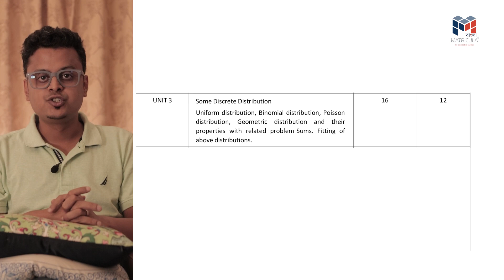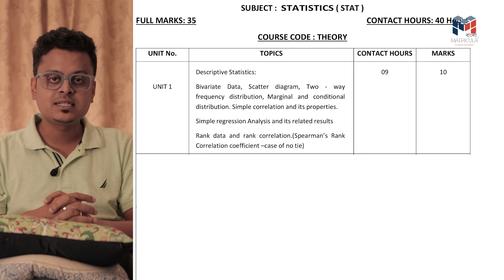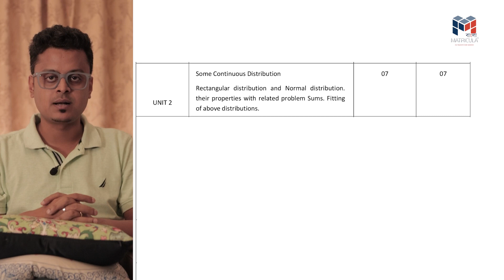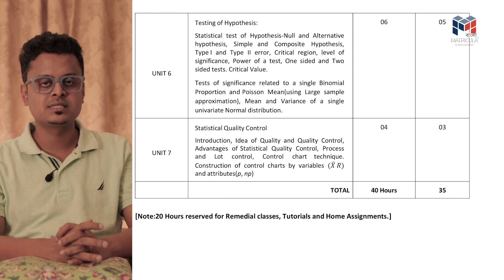উচ্চমাধ্যমিক সিলেবাস পরিসংখ্যান | Uchcho Madhyamik Syllabus Statistic | Matricula Bangla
আমাদের চ্যানেলে স্বাগতম! আমরা এখানে উচ্চমাধ্যমিক সিলেবাস পরিসংখ্যান নিয়ে আলোচনা করব। আমরা বিভিন্ন বিষয়ে উপযুক্ত পরিসংখ্যান দেখাব এবং সহজ উপায়ে বুঝতে সাহায্য করব। আমরা সিলেবাসের মূল প্রশ্নগুলির উপর ভিত্তি করে অনুশীলন করব এবং পরীক্ষার প্রস্তুতি করব। ধন্যবাদ!